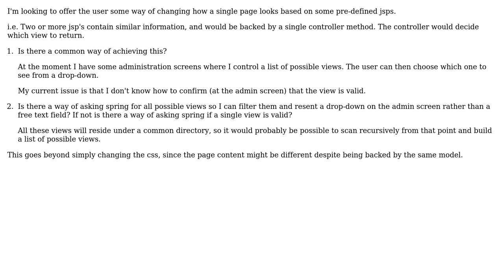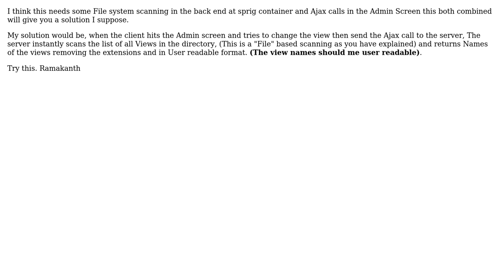Software Engineering: Multiple possible jsp views for a request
With thanks & praise to God, and with thanks to the many people who have made this project possible! | Content (except music & images) licensed under CC BY-SA | Music | Images & others | With thanks to user yannis user TRR user Karl Walsh and the Stack Exchange Network Trademarks are property of their respective owners. You are responsible for your own actions.